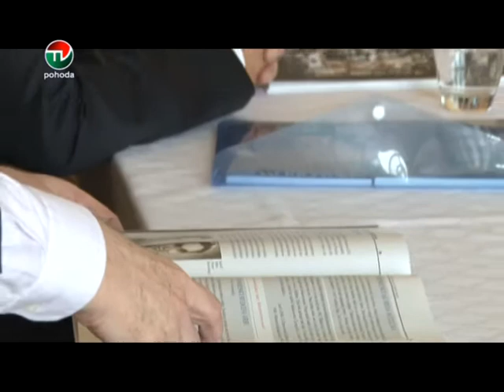Knižná publikácia o holokauste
Už v blízkej budúcnosti sa dostane do rúk žiakom druhého stupňa, ale i študentom doplnková učebnica, ktorá je pre nich veľmi dôležitá. Venuje sa totiž postaveniu Židov  na Slovensku v rokoch 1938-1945.  Knihu uviedol do života minister školstva Dušan Čaplovič a to priamo na GMRŠ.

Zdroj: TV Pohoda